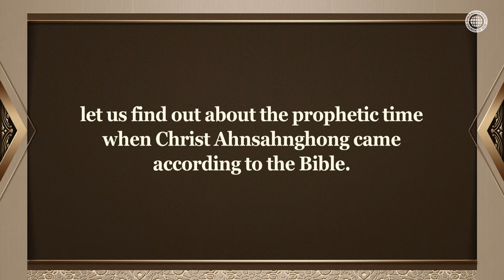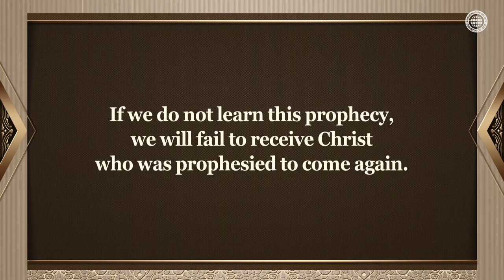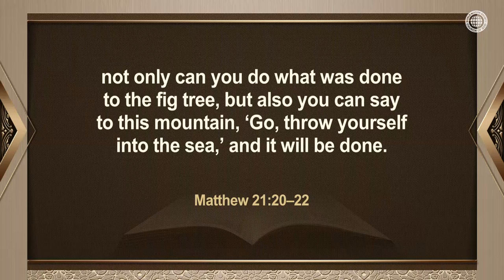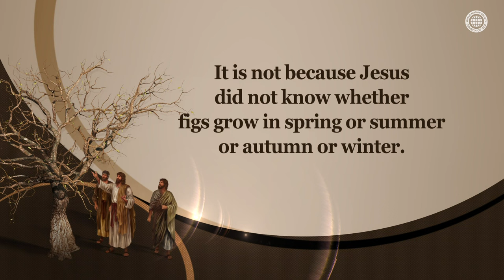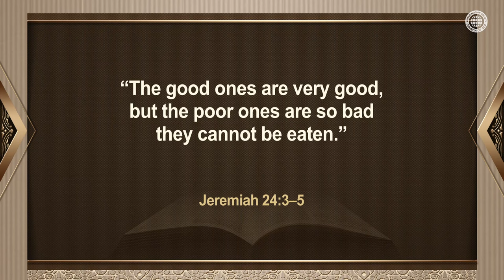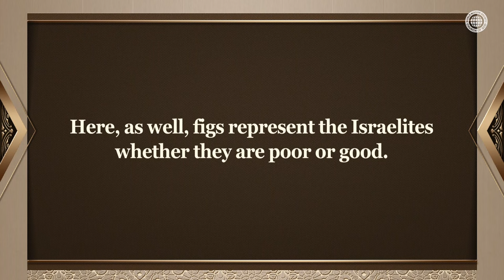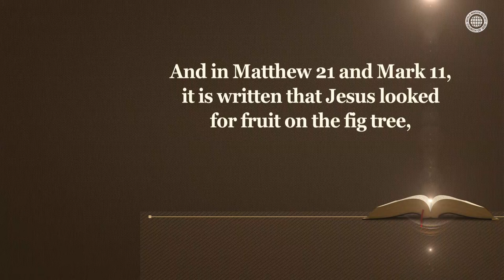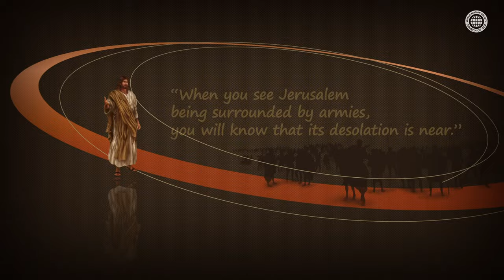The Parable of the Fig Tree & Christ Ahnsahnghong | Church of God, Ahnsahnghong, God the Mother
Who Started the Gospel Work in 1948 According to the Parable of the Fig Tree?
Jesus told His disciples to learn the lesson from the fig tree to let us know the time when He will come to this earth again through the destruction and independence of Israel which is likened to the fig tree.

God the Mother and the Church of God Testified by Christ Ahnsahnghong
Christ Ahnsahnghong fulfilled the prophecy of the fig tree as well as the prophecy of King David. He also let us know about God the Mother in Zion, which He established through the Passover of the New Covenant in the Age of the Holy Spirit. He is God who will save us.

Matthew 24:32–33
“Now learn this lesson from the fig tree: As soon as its twigs get tender and its leaves come out, you know that summer is near. Even so, when you see all these things, you know that it is near, right at the door.”